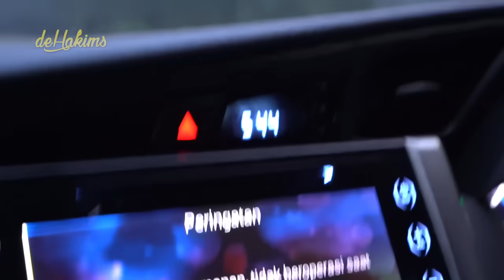AKHIRNYA WARISO SAMPAI JUGA DI RUMAH GUE ‼️ TAPI, BINGUNG PENURUNANNYA .. HADUH 😞 ‼️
Setelah Wariso di perjalanan kemarin,
saatnya sekarang sang Legenda itu Hadir dirumah gue,

Kali ini penyambutannya meriah gaes..
Dan ternyata ada Bocil-bocil juga loh yang nungguin Wariso...

Langsung cek videonya ya gaes..